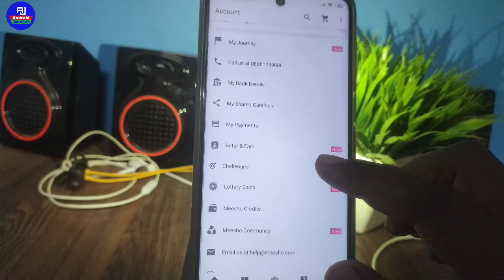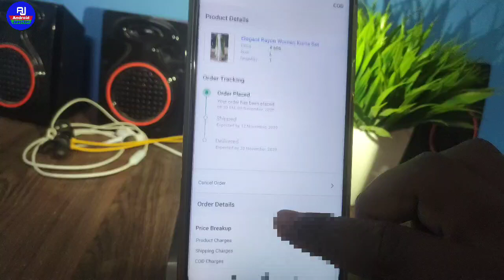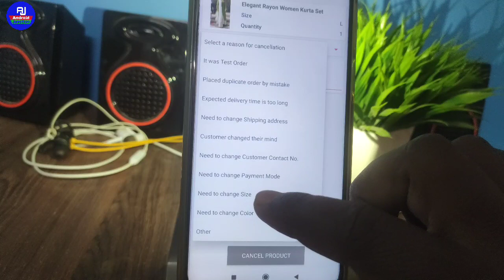How to cancel order on meesho |meesho se order cancel kaise kare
Hello doato kaise hai aap loag video me hm loag baat karenge ki messho ka order cancel kaise karte hai aur meesho product ko cancel kaise karte hai full process sikhenge